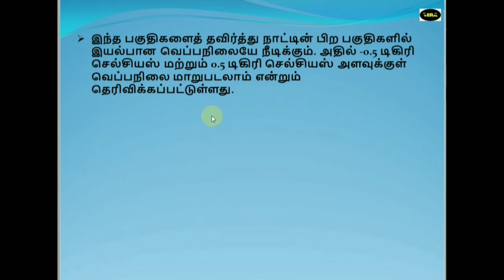2020 ம் ஆண்டு கோடை கால வெப்பம் அதிகரிக்கும் இந்திய வானிலை எச்சரிக்கை!!!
2020 ம் ஆண்டு கோடை கால வெப்பம் அதிகரிக்கும் இந்திய வானிலை எச்சரிக்கை.